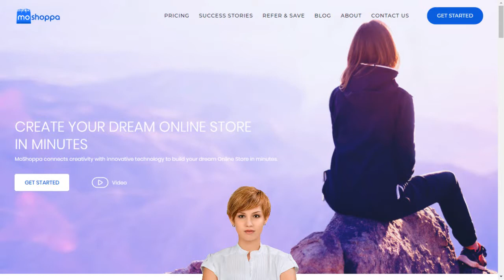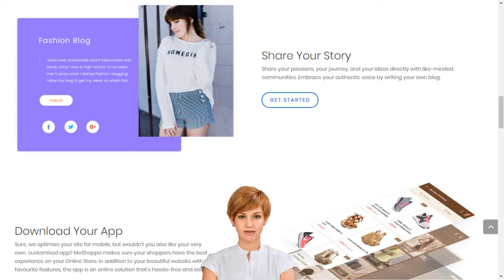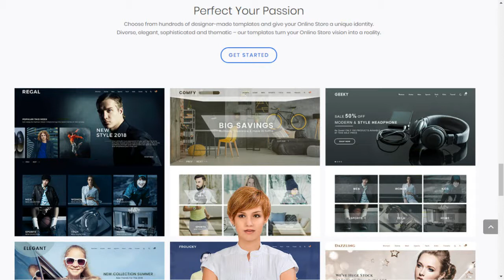Online Web Store Builder Build an Ecommerce Website Create Online Shop Website in India